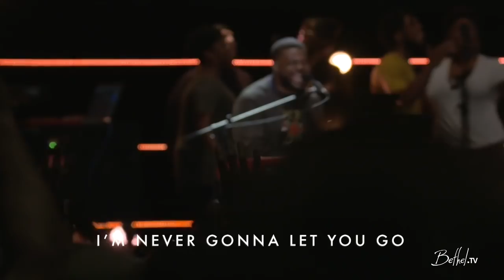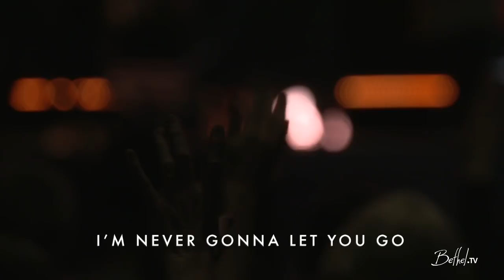History - Alton Eugene | Bethel Music Worship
Watch as Alton Eugene sings "History" by Alton Eugene and Anthony Skinner